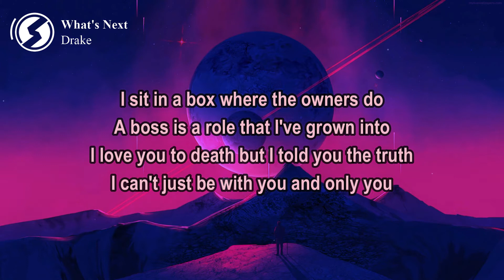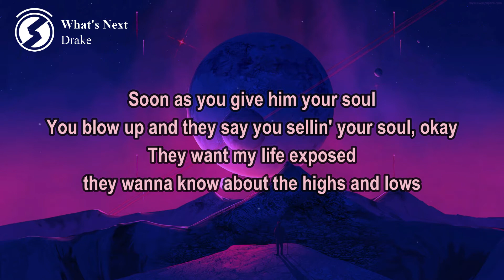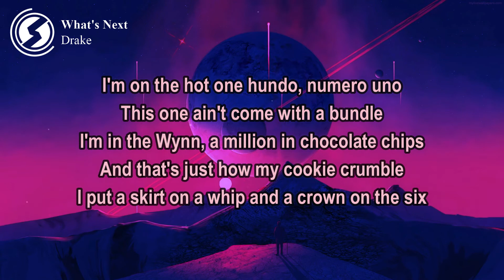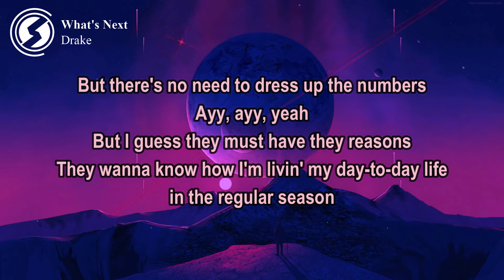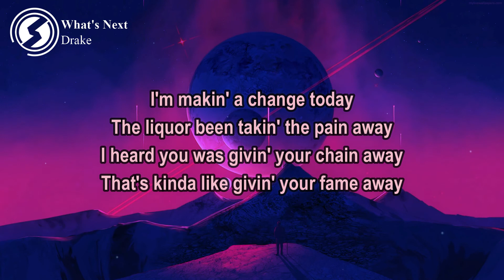What's Next - Drake Lyrics lirik hip hop chill lofi billboard top chart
Here are the official Drake Whats Next / Drake What's Next Lyrics:
[intro]
ayy, woah
ayy, ayy
yeah

[refrain]
i'm makin' a change today
the liquor been takin' the pain away
i heard you was givin' your chain away
that's kinda like givin' your fame away
i sit in a box where the owners do
a boss is a role that i've grown into
i love you to death but i told you the truth
i can't just be with you and only you

[verse 1]
yeah, i got one, virgil got one and that there is the only two
man, how many times have i shown improvement?
how many nights i been, woah
swervin' them potholes
not tryna f*ck up the wheels on the road, okay
funny how life goes
he thought he was sick, now he wipin' his nose, okay
soon as you give 'em your soul
you bl*w up and they say you sellin' your soul, okay
they want my life exposed
they wanna know about the highs and lows

[chorus]
well, summer, all i did was rest, okay?
and new year's, all i did was stretch, okay?
and valentine's day, i had sex, okay?
we'll see what's 'bout to happen next
okay? okay? okay?
okay? okay? okay?
we'll see what's 'bout to happen, ayy, ayy
we'll see what's 'bout to happen, ayy
we'll see what's 'bout to happen

[refrain]
i–

[verse 2]
ayy, yeah
i got one, lawyer got one and that there is the only two
man, how many times have i told you the truth?
man, how many nights i been, woah
swervin' them potholes
not tryna f*ck up the wheels or f*ck up the deals
i'm posted in stockholm
it's me, the owls and the twins, it's only the real
i'm movin' way too humble
weezy had handed it off, i still got no fumbles
i'm on the hot one hundo, numero uno
this one ain't come with a bundle
i'm in the wynn, a million in chocolate chips
and that's just how my cookie crumble
i put a skirt on a whip and a crown on the six
but there's no need to dress up the numbers
but i guess they must have they reasons
they wanna know how i'm livin' my day-to-day life in the regular season

[chorus]
okay? okay? okay?
okay? okay? okay?

[refrain]
i–

Alternate Titles:
What's Next Drake Lyrics
Whats Next Drake Lyrics
Drake What's Next Lyrics